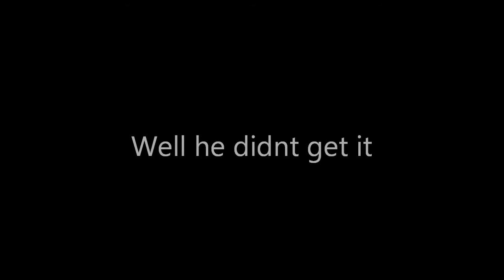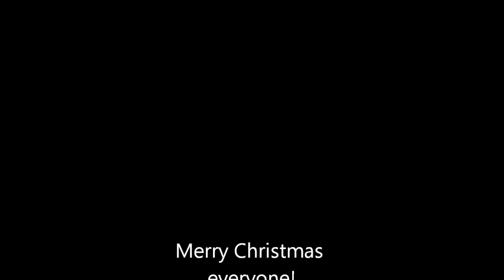Stupidity Experiments: Walking Blind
Is it possible to walk in a straight while blind? follow nic and flagrunner on twitter